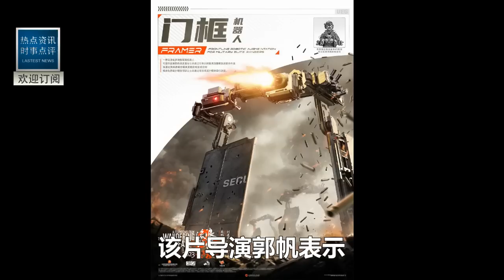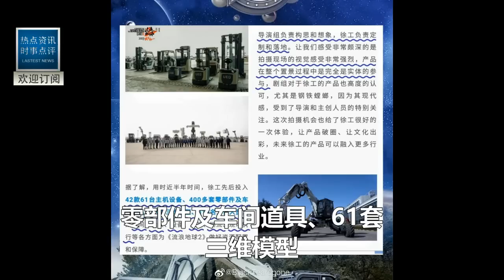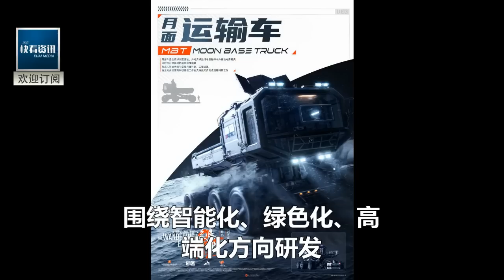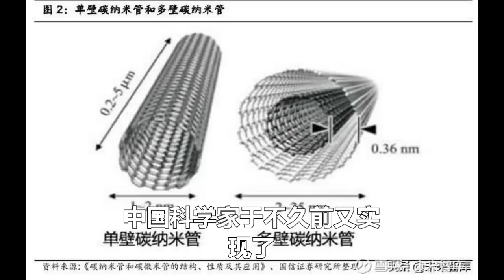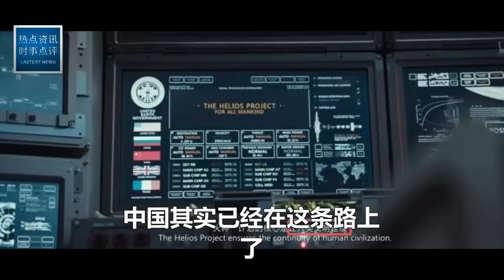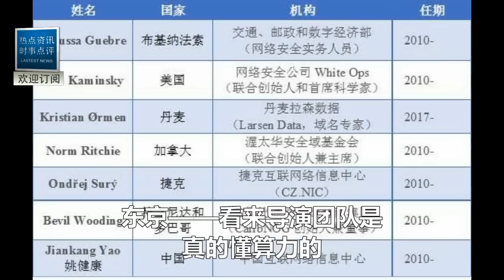流浪地球2中國這些黑科技！外媒看完驚呼:居然不是特效！